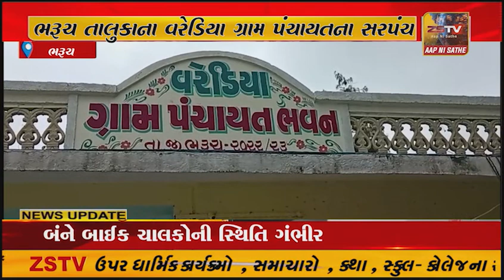ભરૂચ તાલુકાના વરેડિયા ગ્રામ પંચાયતના સરપંચ વિરૂધ્ધ વિપક્ષ દ્વારા અવિશ્વાસની દરખાસ્ત રજુ કરાઈ...